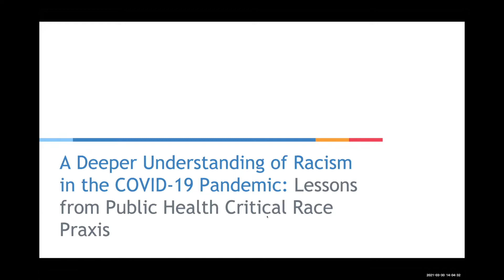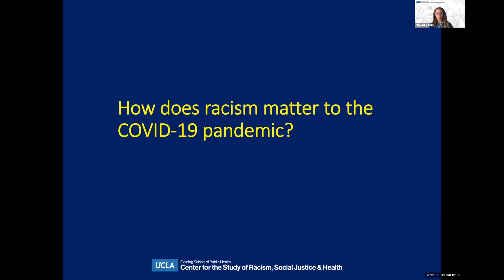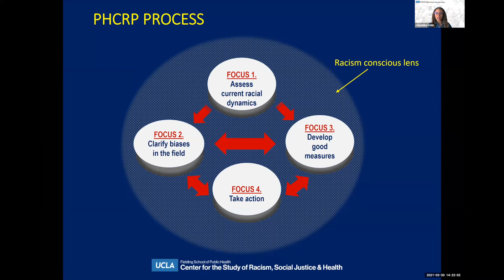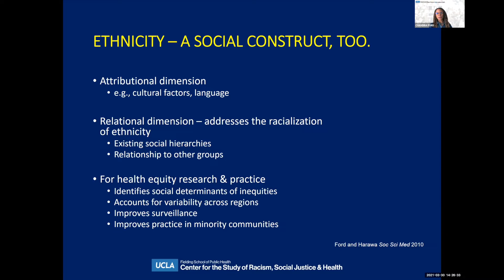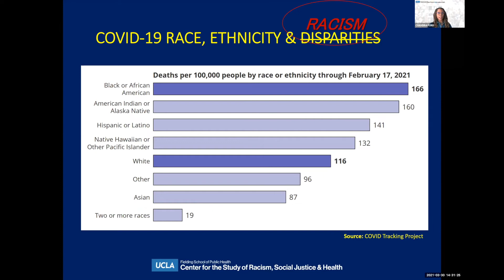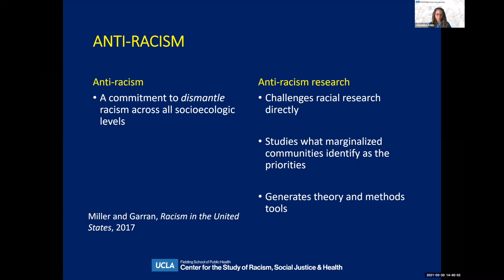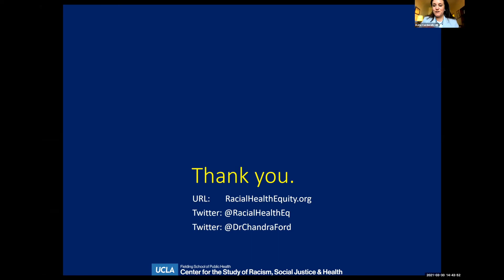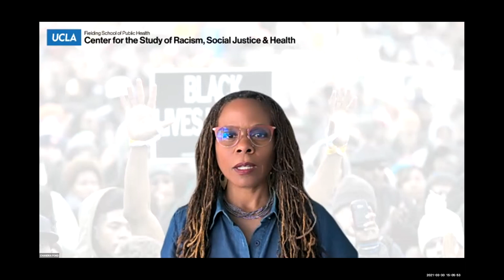Racism & COVID-19: Public Health Critical Race Praxis with Dr. Chandra Ford UCLA